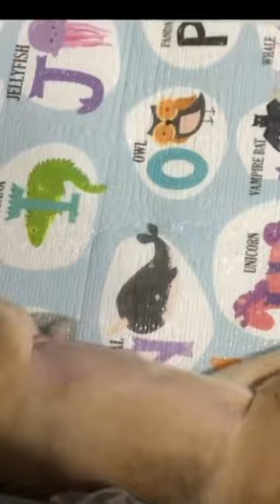CUTE PUPPIES in PHILIPPINES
pizzaboynizza

The Philippines (/ˈfɪlɪpiːnz/ (About this soundlisten); Filipino: Pilipinas [ˌpɪlɪˈpinɐs] or Filipinas [fɪlɪˈpinɐs]), officially the Republic of the Philippines (Filipino: Republika ng Pilipinas),[a] is an archipelagic country in Southeast Asia. Situated in the western Pacific Ocean, it consists of about 7,641 islands that are broadly categorized under three main geographical divisions from north to south: Luzon, Visayas, Mindanao. The capital city of the Philippines is Manila and the most populous city is Quezon City, both within the single urban area of Metro Manila. Bounded by the South China Sea to the west, the Philippine Sea to the east, and the Celebes Sea to the southwest, the Philippines shares maritime borders with Taiwan to the north, Japan to the northeast, Palau to the east, Indonesia to the south, Malaysia and Brunei to the southwest, Vietnam to the west, and China to the northwest.

The Philippines' position as an island country on the Pacific Ring of Fire and close to the equator makes the country prone to earthquakes and typhoons. The country has a variety of natural resources and a globally significant level of biodiversity. The Philippines has an area of around 300,000 km2 (120,000 sq mi) with a population of around 109 million people. As of 2020, it is the 8th-most populated country in Asia and the 13th-most populated country in the world. Multiple ethnicities and cultures are found throughout the islands.

Negritos, some of the archipelago's earliest inhabitants, were followed by successive waves of Austronesian peoples. The arrival of Ferdinand Magellan, a Portuguese explorer leading a fleet for Spain, marked the beginning of Spanish colonization. In 1543, Spanish explorer Ruy López de Villalobos named the archipelago Las Islas Filipinas in honor of Philip II of Spain. Spanish settlement, beginning in 1565, led to the Philippines becoming part of the Spanish Empire for more than 300 years. During this time, Catholicism became the dominant religion, and Manila became the western hub of trans-Pacific trade. In 1896, the Philippine Revolution began, which then became entwined with the 1898 Spanish–American War. Spain ceded the territory to the United States, while Filipino rebels declared the First Philippine Republic. The ensuing Philippine–American War ended with the United States establishing control over the territory, which they maintained until the Japanese invasion of the islands during World War II. Following liberation, the Philippines became independent in 1946. Since then, the unitary sovereign state has often had a tumultuous experience with democracy, which included the overthrow of a dictatorship by the People Power Revolution.

The Philippines is a founding member of the United Nations, World Trade Organization, Association of Southeast Asian Nations, the Asia-Pacific Economic Cooperation forum, and the East Asia Summit. The Philippines is considered to be an emerging market and a newly industrialized country, which has an economy transitioning from being based on agriculture to being based more on services and manufacturing.

A puppy is a juvenile dog. Some puppies can weigh 1–1.5 kg (1-3 lb), while larger ones can weigh up to 7–11 kg (15-23 lb). All healthy puppies grow quickly after birth. A puppy's coat color may change as the puppy grows older, as is commonly seen in breeds such as the Yorkshire Terrier. Puppy refers specifically to young dogs,[1] while pup may be used for other animals such as wolves, seals, giraffes, guinea pigs, rats or sharks.[2]

Born after an average of 63 days of gestation, puppies emerge in an amnion that is bitten off and eaten by the mother dog.[3] Puppies begin to nurse almost immediately. If the litter exceeds six puppies, particularly if one or more are obvious runts, human intervention in hand-feeding the stronger puppies is necessary to ensure that the runts get proper nourishment and attention from the mother. As they reach one month of age, puppies are gradually weaned and begin to eat solid food.